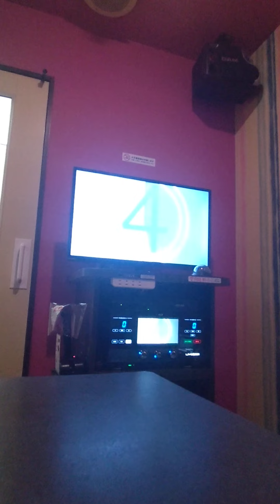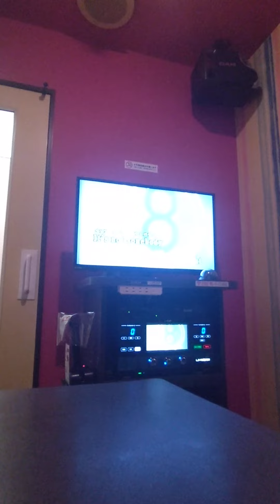LAKE OF FIRE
世界を癒やす無意味な黄色い花

JEFF BUCKLEY　HALLELUJAH  COVER